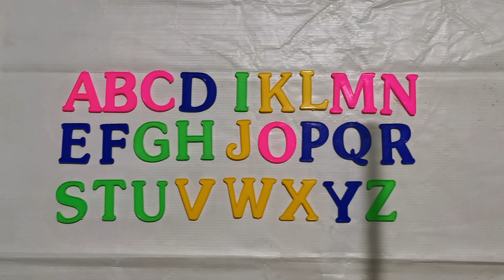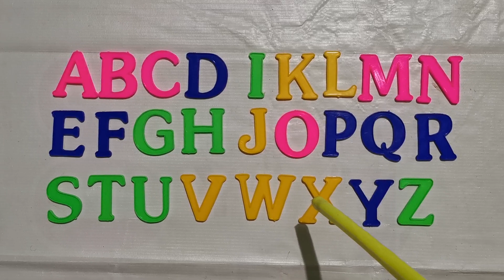Abc Logo Song | Alphabet Lore A-H | Letter logo song | Learning Alphabet with HASANUL. Abc song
AbcdAbcd | Abc Logo Song | Alphabet Lore A-H | Letter logo song | Learning Alphabet with HASANUL. Ah. Abc. Abc song.
learning alphabet a to z | alphabet letter sound | Abc song | alphabet logo song | alphabet lore A-Z.

learning alphabet for kids.
learning alphabet for Preschoolers.
learning alphabet by Hasanul.
learning alphabet.
learning alphabet abc songs nursery rhymes.
learning alphabet sounds.
learning alphabet a to z.
learning alphabet Song.
alphabet learning for kids.
alphabet learning for babies.
alphabet learning for childrens.
alphabet learning for baby.
alphabet learning.
alphabet learning Video.
alphabet learning  songs.
alphabet learning trick.
alphabet letter sounds.
alphabet letter songs.
alphabet letter words.
alphabet letter.
alphabet letter a to z.
alphabet reading.
alphabet reading practice.
alphabet reading video.
alphabet reading song.
alphabet reading with words.
alphabet reading for toddlers.
alphabet reading for kids.
alphabet reading for childrens.
alphabet reading for babies.
alphabet reading for baby's.
alphabet reading for 3 year olds.
alphabet reading for 4 year olds.
alphabet reading a to z.
alphabet logo song.
Logo alphabet Song.
letter a logo.
letter b logo.
letter c logo.
letter d logo.
letter e logo.
letter f logo.
letter g logo.
letter h logo.
letter I logo.
letter j logo.
letter k logo.
letter l logo.
letter m logo.
letter n logo.
letter o logo.
letter p logo.
letter q logo.
letter r logo.
letter s logo.
letter t logo.
letter u logo.
letter v logo.
letter w logo.
letter x logo.
letter y logo.
letter z logo.
symbol alphabet Song.
abc logo song.
Abc logo song 2.
alphabet lore.
alphabet lore a-z song.
abcd.
abcd alphabets.
abc nursery rhymes.
abc song.
abcdefu.
abcd song.
abcd abcd.
abcdefg.
abcdefghijklmnopqrstuvwxyz.
abcde.
abcdefu lyrics.
abcdefg song.
abc abcd efgh ijkl.
abc abcd efgh ijkl m n.
letter z logo.